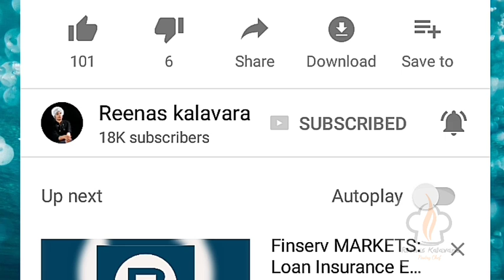കൊതിയൂറും സ്പെഷ്യൽ Cake മതിമറന്നു കഴിച്ചിരിക്കും ഈ സ്പെഷ്യൽ cake